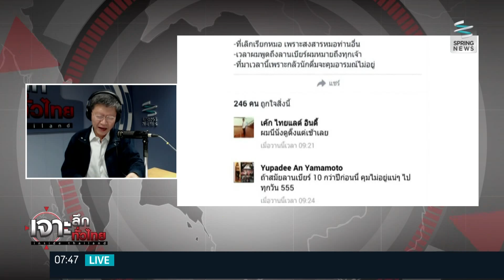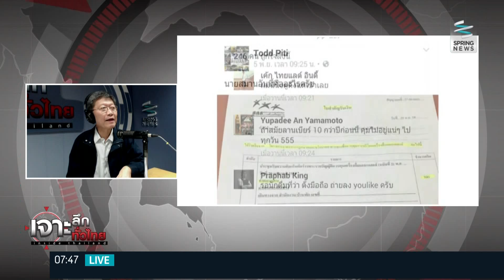เจาะลึกทั่วไทย 6/11/58 : ไล่ กม.เชียร์เบียร์-ลานเบียร์อีกที...อะไรได้ อะไรไม่ได้ ?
รายการ เจาะลึกทั่วไทย Inside Thailand วันศุกร์ที่ 6 พฤศจิกายน 2558 เวลา 07.30 น. ดำเนินรายการโดย “ดนัย เอกมหาสวัสดิ์” และ “อมรรัตน์ มหิทธิรุกข์” เจาะลึกประเด็นร้อน ไล่ กม.เชียร์เบียร์-ลานเบียร์อีกที...อะไรได้ อะไรไม่ได้ ? กับ คุณสราวุธ เบญจกุล (เลขาธิการสำนักอบรมศึกษากฏหมายแห่งเนติบัณฑิตยสภา)  รายละเอียดจะเป็นอย่างไรติดตามได้ในรายการ